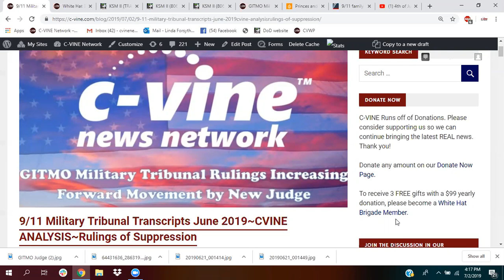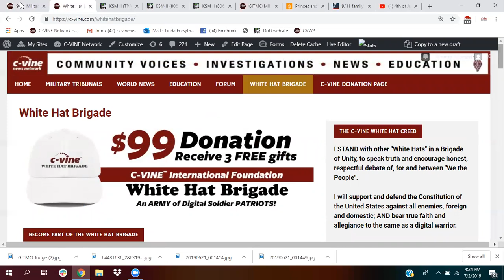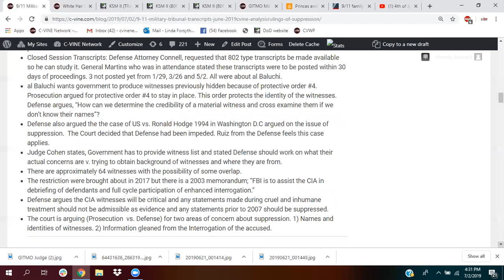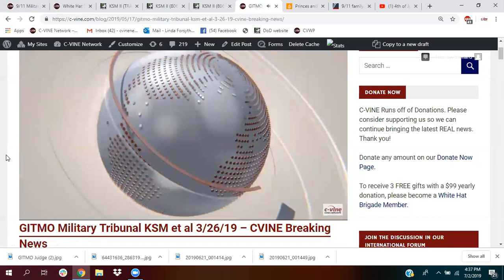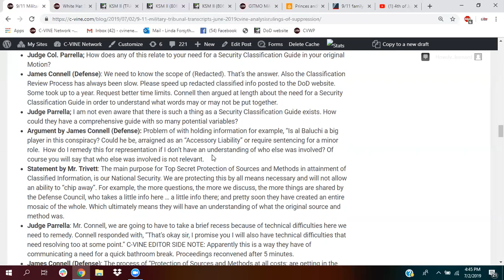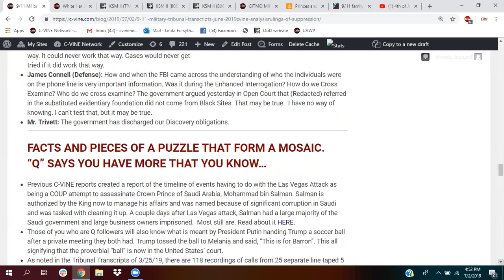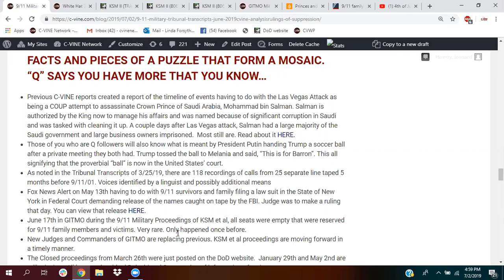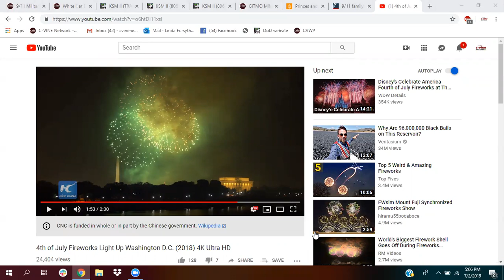NEW Military Tribunal Transcripts~CVINE ANALYSIS~Rulings to Stop Suppression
BECOME A MEMBER OF THE "C-VINE WHITE HAT BRIGADE" AND WE WILL MAIL YOUR GIFTS!

DONATE!...We are an Army of Patriots ~ We Are Digital Warriors ~ We Are the News Now!

Download Tribunal Transcripts and Follow Along in our Written Report

Go to C-VINE.com if you want daily, breaking, vetted news.

The BIG question everyone has..."Is this it? Will there finally be justice? The answer is YES!  Q and Q+ Promised.  After today's report, you will understand why Q said, "You Have More Than you Know"!

9/11 Military Tribunal Transcripts June 2019~CVINE ANALYSIS~Rulings of Suppression

Following is a Report of the KSM et al Military Tribunals for the Month of June 17 – 21
In a previous analysis we created a report and video for the first two Open Session proceedings on June 17th and 19th.

This report here and the attached video will cover the remaining latest Open Sessions on June 20th, and 21st PLUS provide a newly released, but redacted transcript from a Closed Proceeding for March 26th with critical information.

AND at the end,  we will put together all the pieces of information you have and you will see the whole picture!